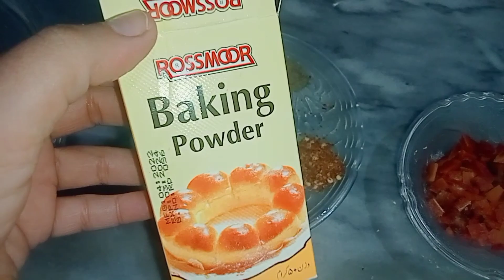without bread k sandwich|| essay breakfast recipes|| kids lunch box recipe